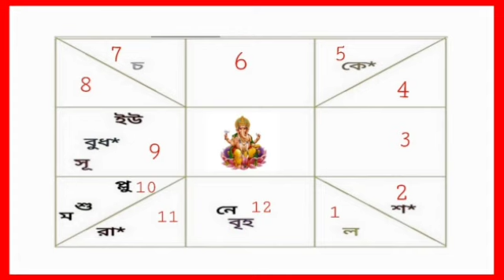Sanjay Dutt Horoscope / Sanjay Dutt kundali / Sanjay Dutt hososcope / sanjay dutt birth chart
Horoscope
Horoscope of sanjay dutt